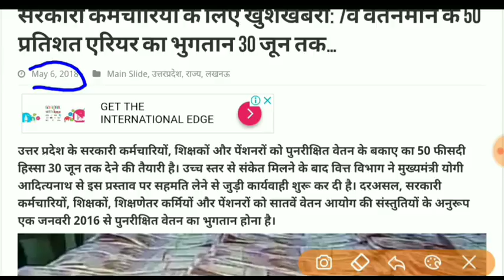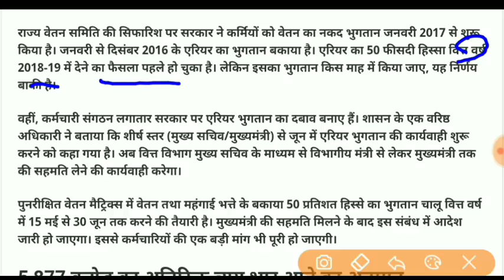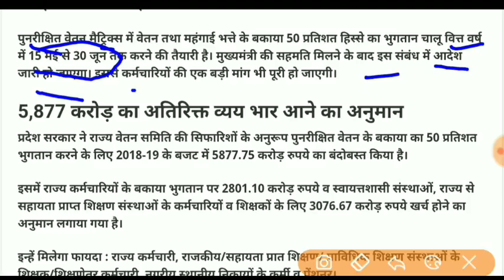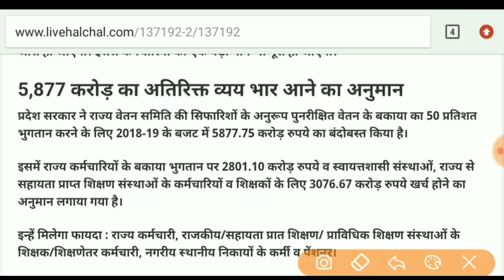सरकारी कर्मचारियों और पेंशनर्शं के लिए खुशखबरी, 30 जून तक मिलेगा Arrear का 50%, बल्ले बल्ले, देखें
इस video में हम सरकारी कर्मचारियों और पेंशनर्शं के लिए Arrear के भुगतान की बड़ी खबर के बारे में विस्तार से जानकारी देंगे

Notification video
All jobs
Results
Salary
Admit card